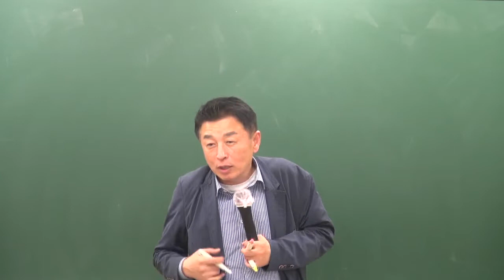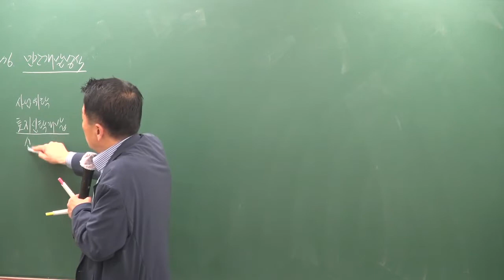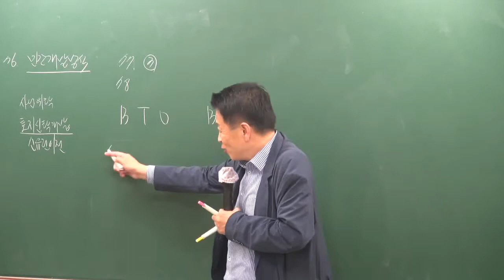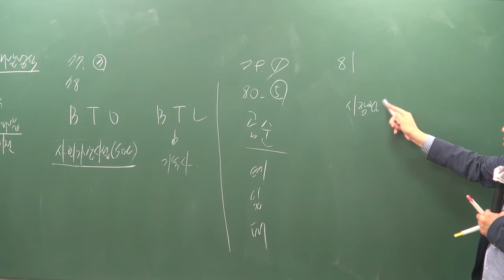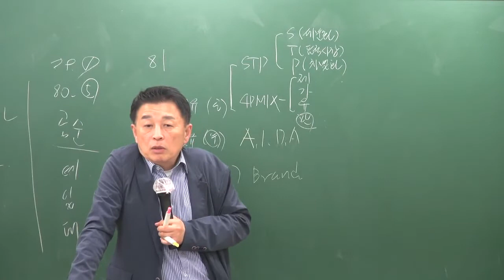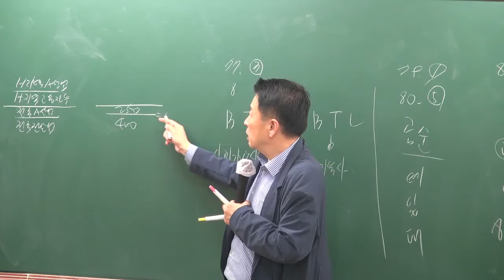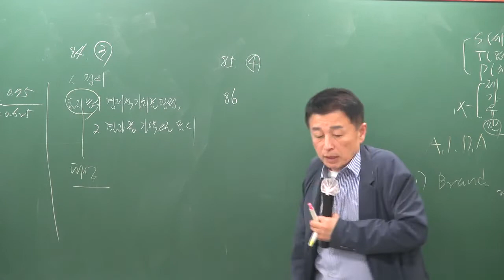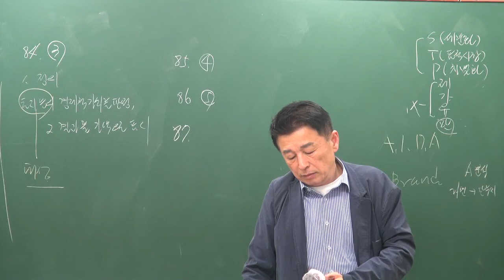[공전무] 2019년 공인중개사 부동산학개론 파이널총정리 10-6